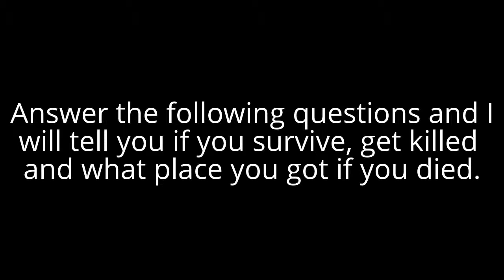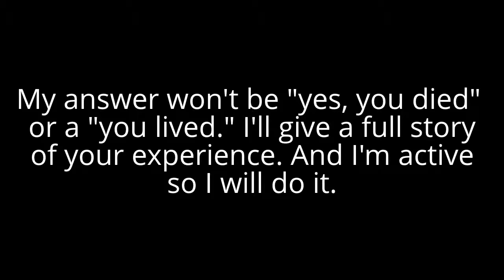Would You Survive Hunger Games Bloodbath? (Interactive)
Will you survive the bloodbath in the Hunger Games? Find out!